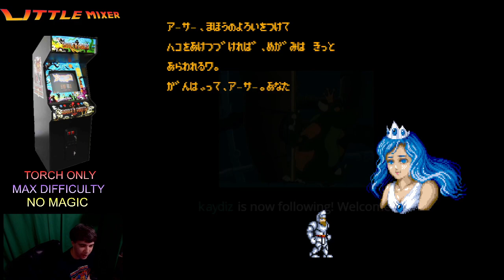Ghouls N Ghosts Arcade - Torch Only - Max Difficulty